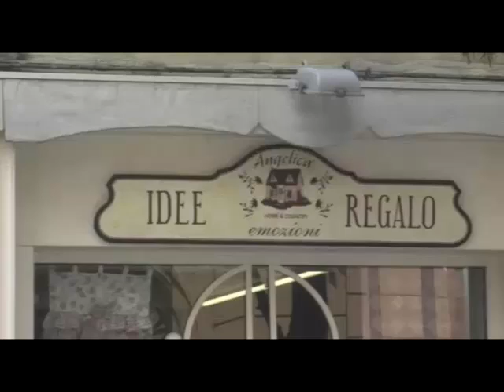Gold Art II stagione - Maurizio Casagrande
Gold Art. Seconda stagione. 26 novembre 2015. Programma dedicato alla cultura a 360° a cura di Rossella Vetrano. Protagonista della prima puntata il cinema con Maurizio Casagrande.